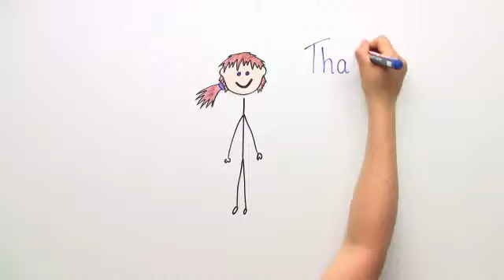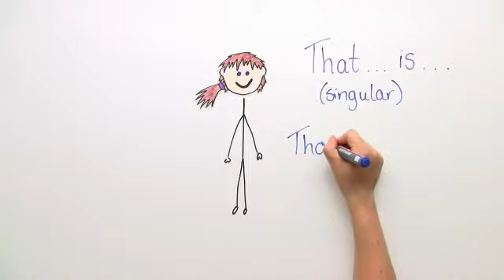"This", "that", "these" und "those" im Englischen erklärt anhand von Kleidungsstücken | Englisch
Welcome! Kennst du dich eigentlich gut mit den englischen Wörtchen "this", "that", "these" und "those" aus? In diesem Video lernst du deren Anwendung im Zusammenhang mit Mode kennen. Damit du so richtig gut unterhalten wirst, führen wir im Video ein Interview mit einem Topmodel (welches, beibt aber geheim)! Außerdem lernst du Wörter kennen, die im allgemeinen Gesprächen über Kleidung hilfreich sind. Zum Glück ist gerade London Fashion Week - let's go!

Dieses Englisch-Video zum Thema Demonstrativpronomen und -begleiter gehört zum Themengebiet "Grammatik".